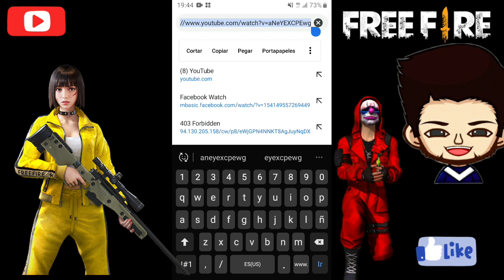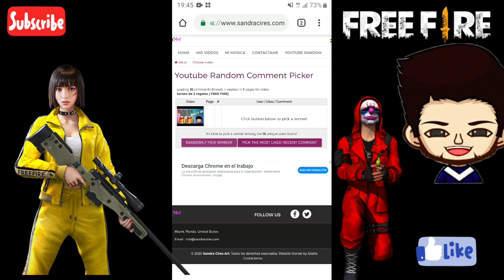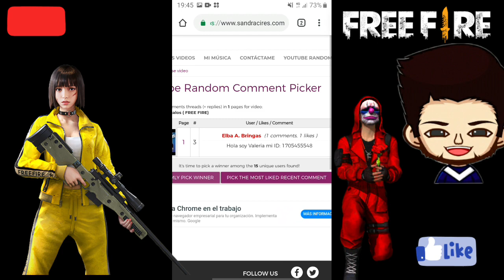Los 2 ganadores del sorteo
Ahora los estaré agregando en el juego para poder mandarles su regalo